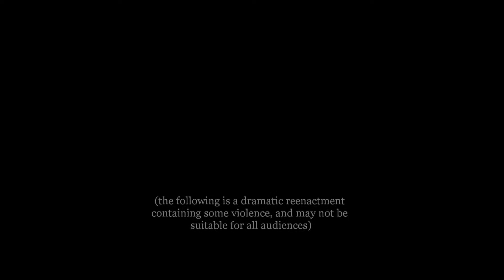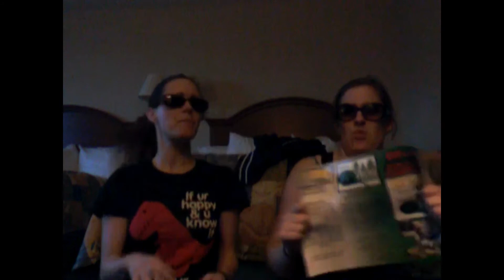The Steele Sisters Near Disaster!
It seems like every time the Steele Sisters go somewhere, an adventure happens (usually that adventure involves road construction, the GPS taking us to a place that is no longer open, Taco Bell being out of Mountain Dew, hurricanes and/or tornadoes, or priority mail not being delivered on time).  This adventure was unlike any adventure before.  We'd like to share that experience with you. (Luckily, the fantastic people at Pfaff Tire & Auto in Pontiac, Illinois, were able to get us in and out with a new tire in no time!)